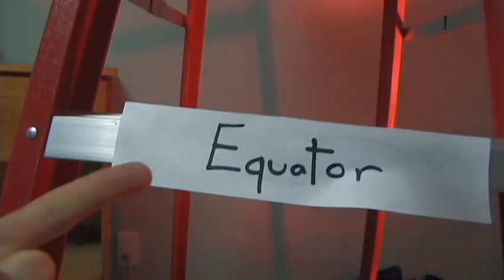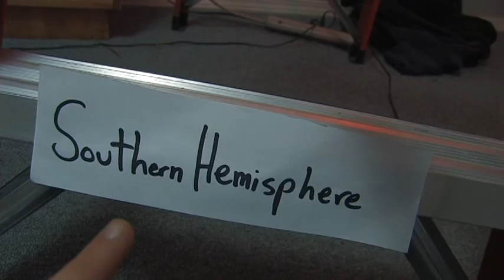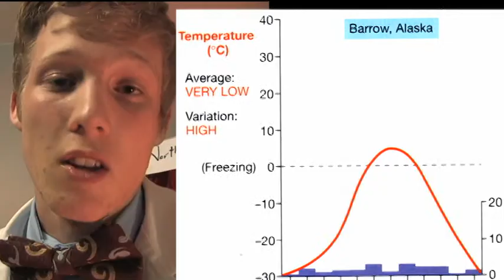Tim Nye the Science Guy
A Final Project my group did for Geography 12 (screw posters and essays!)